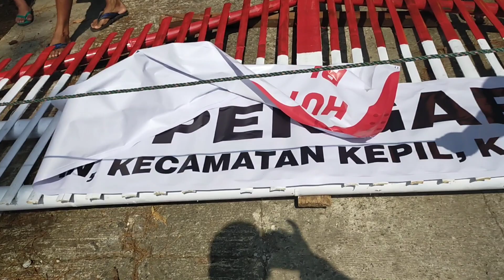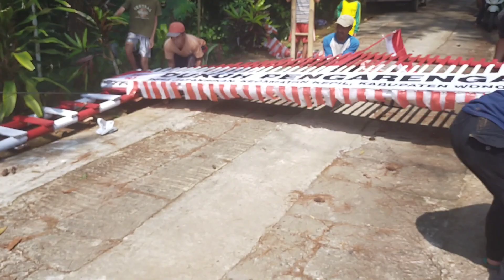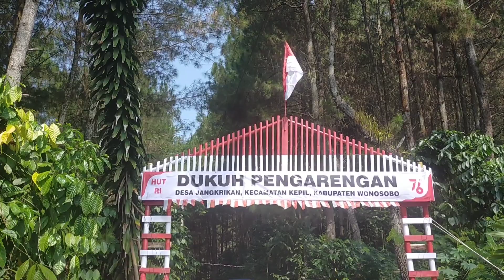PPKM TAK SURUTKAN WARGA TETAP PERINGATI HUT RI DITENGAH PANDEMI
Pembuatan gapura dalam rangka memperingati HUT RI KE 76 Dukuh Pengarengan Jangkrikan Kepil